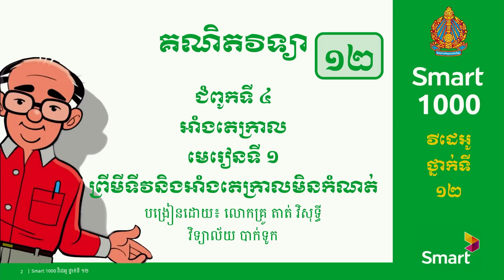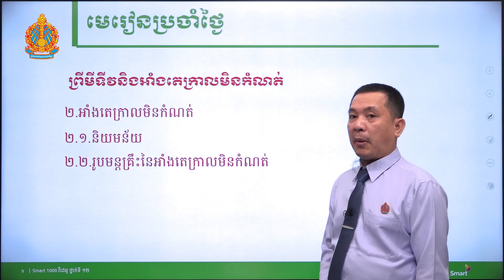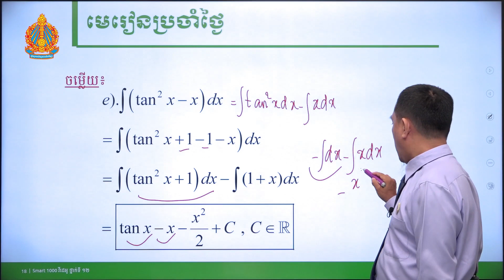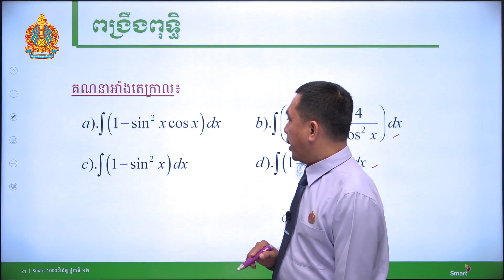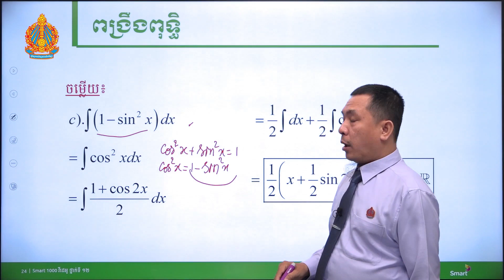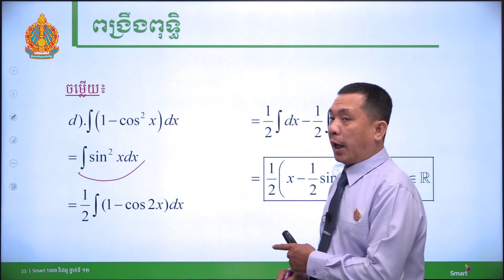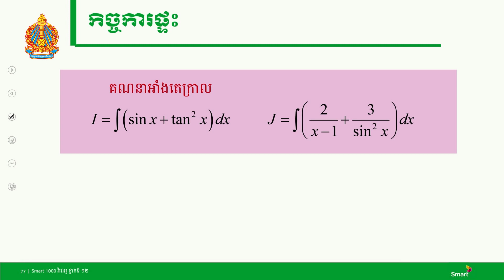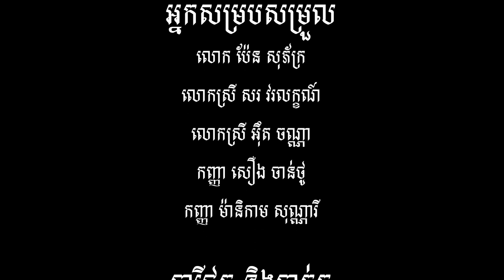គណិតវិទ្យា ថ្នាក់ទី១២ មេរៀនទី១៖ ​ព្រីមីទីវអាំងតេក្រាលមិនកំណត់ (ភាគទី៥)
បង្រៀនដោយ  លោកគ្រូ តាត់​ វិសុទ្ធី វិទ្យាល័យបាក់ទូក